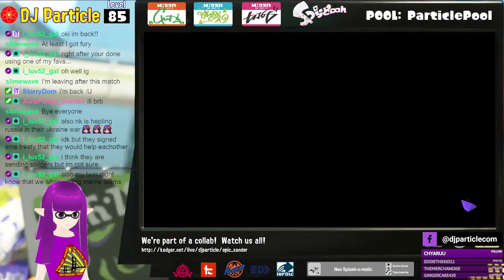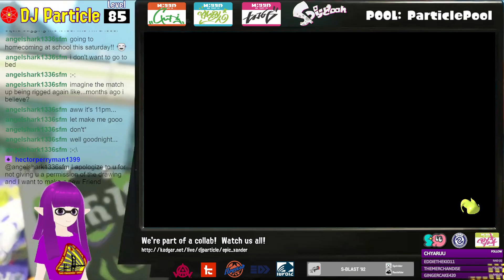ParticlePlay #1996 - Splatoon 3 #302: WHAT DO YOU MEME?! (collab w/Epic_Xander)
We haven't done meme teams in a while!  Let's do them again!